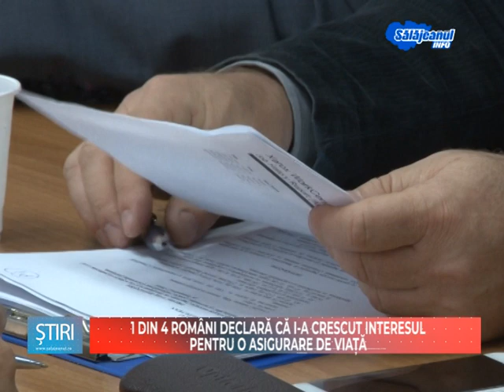1 DIN 4 ROMANI DECLARA CA I A CRESCUT INTERESUL PENTRU O ASIGURARE DE VIATA